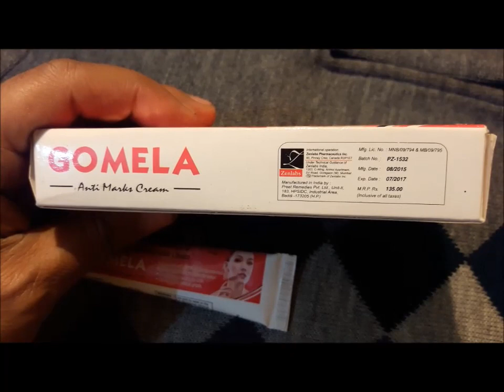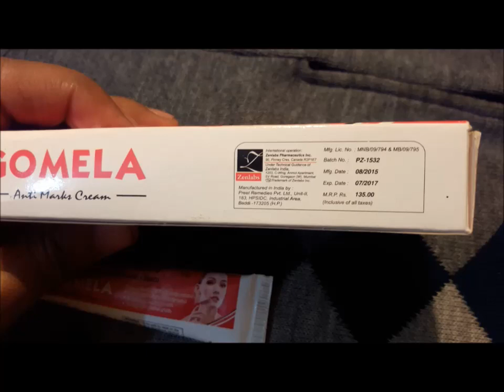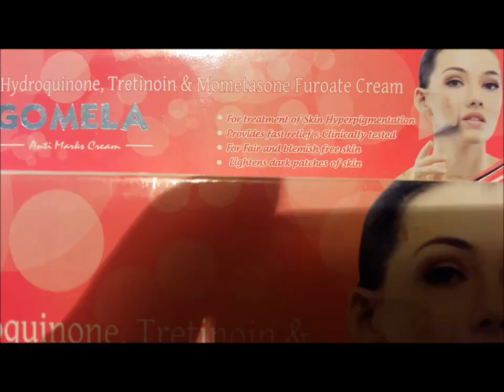Gomela in hindi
Gomela it work ,Hydroquinone, Lightens the dark patches,blocking,discoloration. Tretinoi-- Dag Dhabbe ,jhuriya,Mometasone--Anti-inflammatory activity.